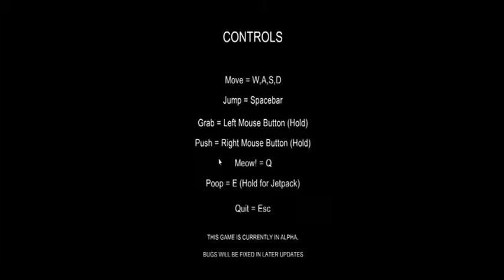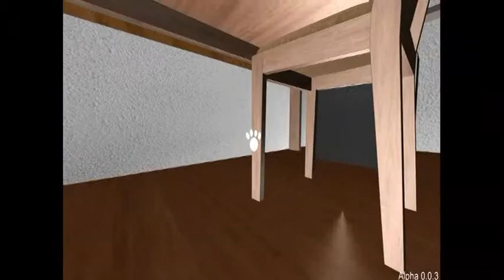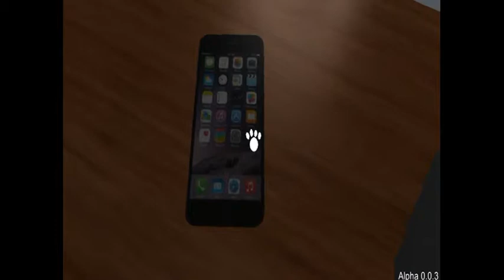"Le chat innocent agressé par des objets" Cat simulator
La suite de mes superbe simulateurs. Après la foire pourris, le chat perturbateur.

Intro : Par moi même